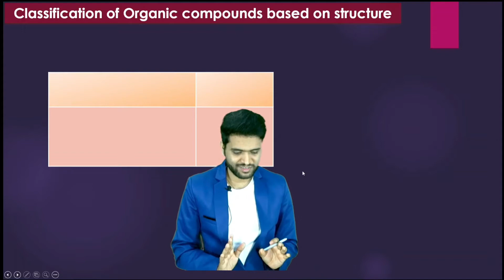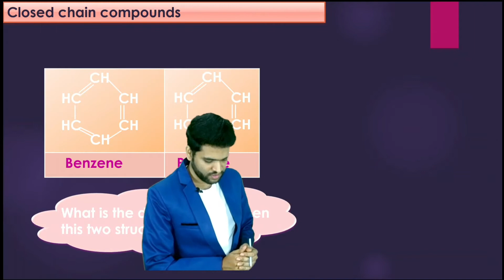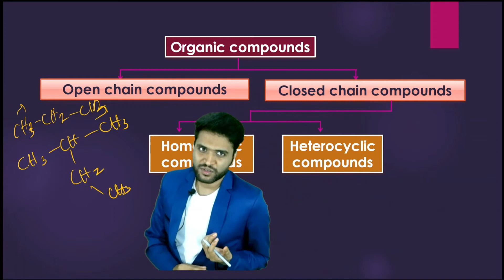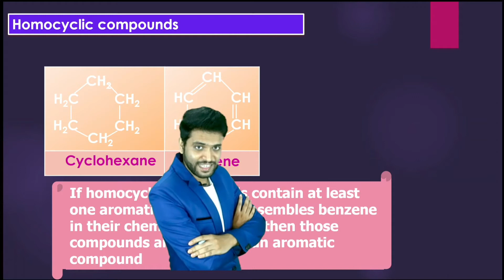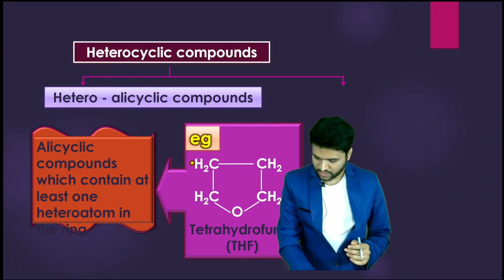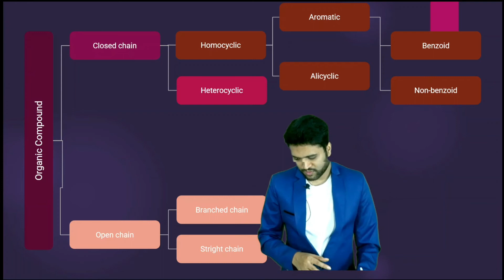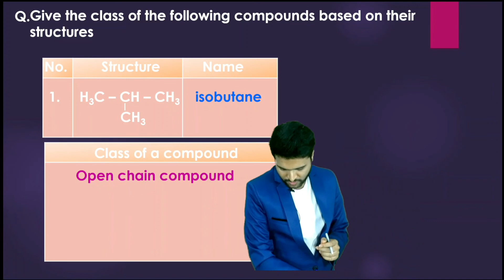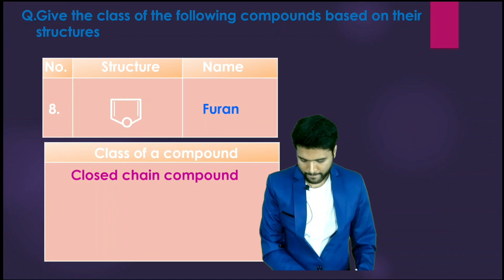Organic introduction lec.3 for JEE, NEET and CBSE